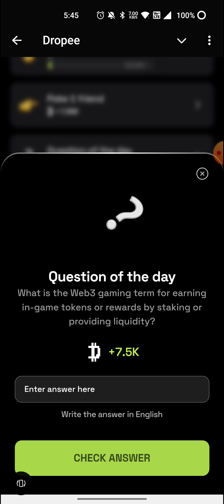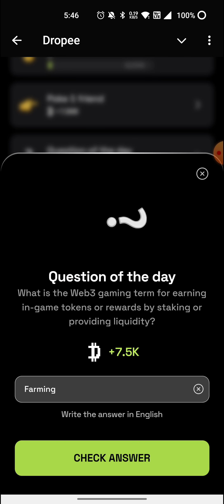Dropee question of the day code 30 October | Dropped question of the day code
What is the Web3 gaming term for earning in-game tokens or rewards by staking or providing liquidity?

Dropee Question of the day Code 30 October|Dropped Question of the day Code|Question of the day Dropee | Drop

What is the gaming term for a series of actions to unlock rewards?

Dropee Daily Question Feature: A fun daily challenge where players answer a question each day, unlocking rewards for correct answers!

Today's Dropee Question: What is the term for a valid but unconfirmed block in a blockchain, also known as an uncle block?

Dropee Question of the Day 30 October | Dropped Question of the Day 30 October | What is the term for a valid but unconfirmed block in a blockchain, also known as an uncle block?

Dropee Question Of The Day Answer Today
30 October Dropee Answer Code
Dropee Question of the Day Code
Dropee Question of the Day 30 October
Dropped Question of the Day Code
Dropped Question of the Day Code 30 October